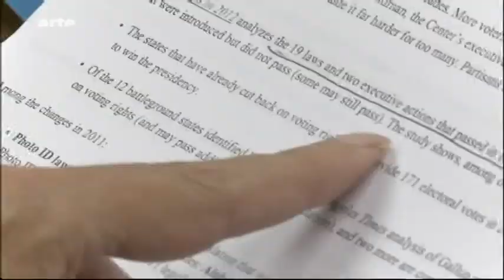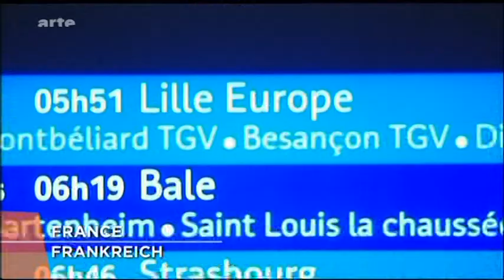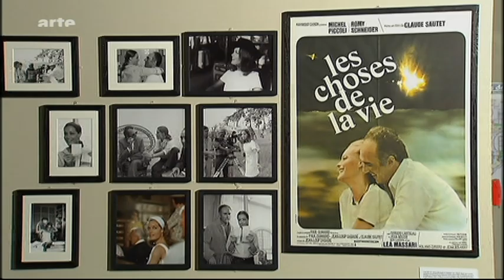Arte Arte journal 11 12 2011 19h06 09m 331